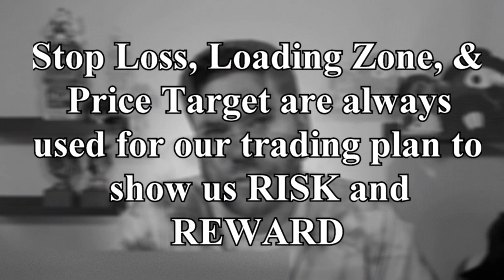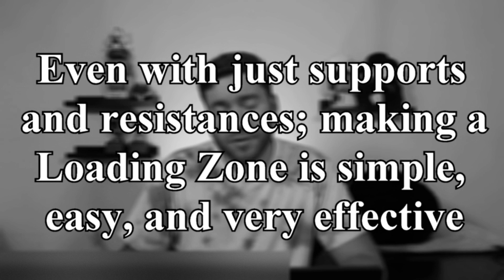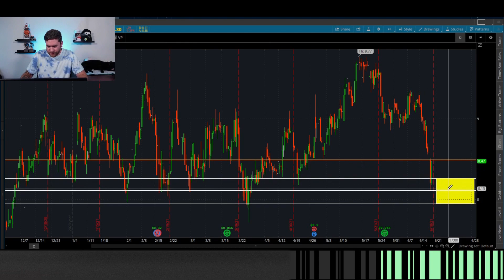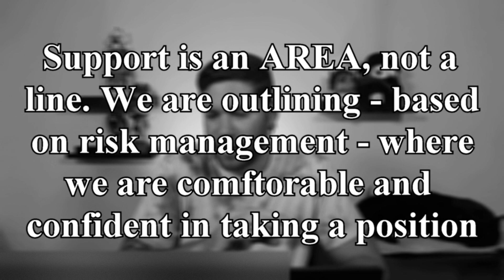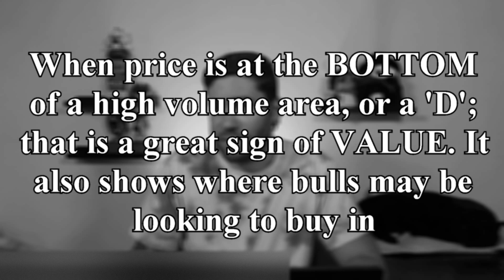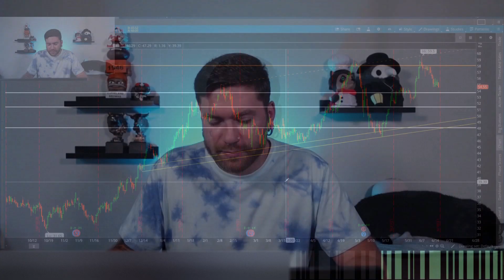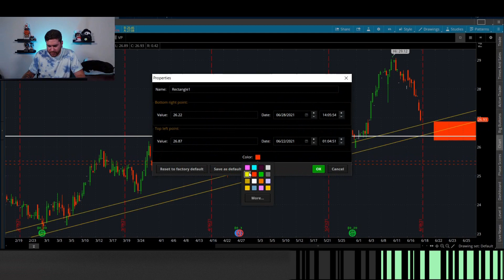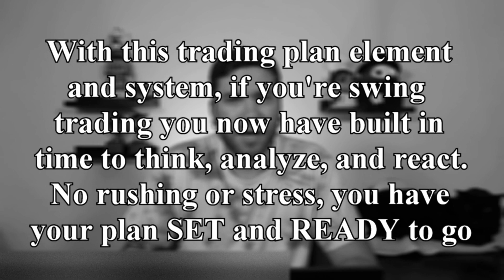Stock Trading Beginner Course: Lesson 21 - HOW to identify DEMAND ZONES and VALUE ZONES!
👨🏼‍🏫🎯📝: How do you KNOW where to buy into? Many beginners have a hard time even understanding where demand zones are? What is value and how do we find value zones?

I call these little areas LOADING ZONES and this is where we usually enter stocks in my opinion. There are different ways to play them, and there are different patterns and setups that work fine with this.

We will cover the BEST way to find value and later, how to enter them.

0:00 - Intro
2:18 - What IS a loading zone?
2:50 - Horizontal Charts
11:46 - Trendline Charts
22:42 - Volume Profile Charts
42:03 - Outro